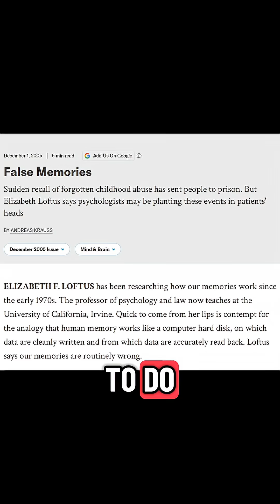Are your memories ACTUALLY REAL?! 💭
Sources: The formation of false memories., Recovered Memory: What is the Lost In The Mall Study? - Mental Health General, False Memories | Scientific American